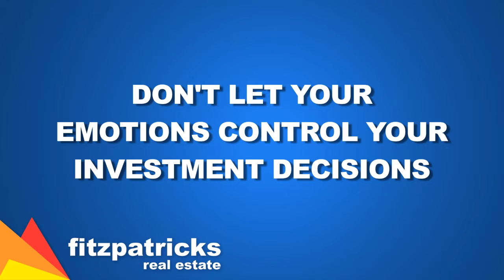Wagga Investment Market Wrap - July 2015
Our Property Investment Consultant; Angela King gives a run down on investing in the Wagga Wagga real estate market, July 2015.